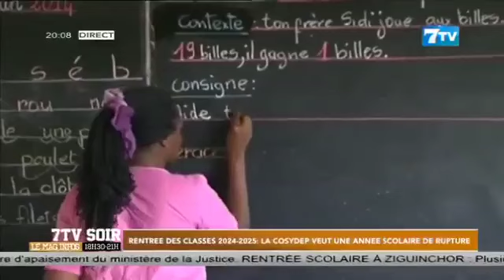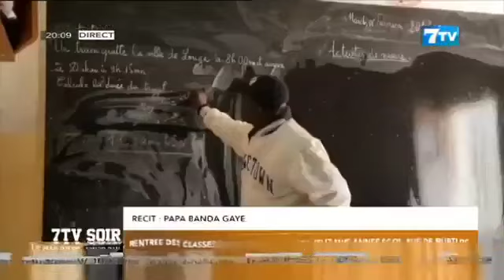Rentrée scolaire 2024-2025: La COSYDEP veut une année scolaire de rupture